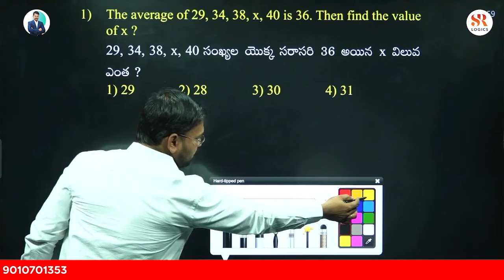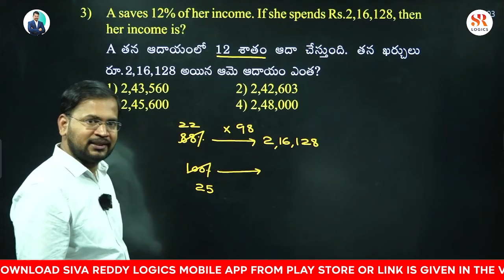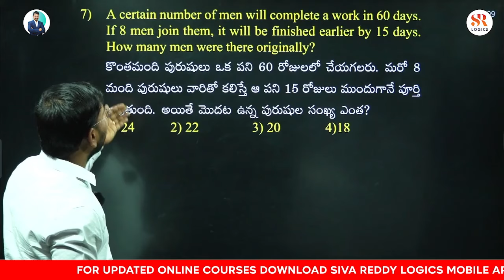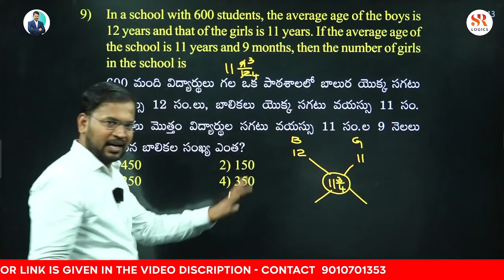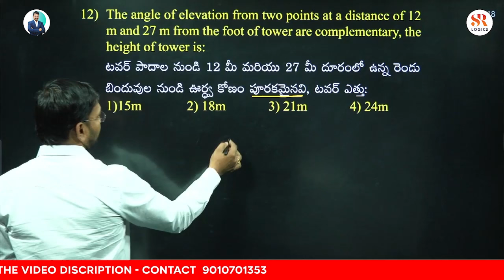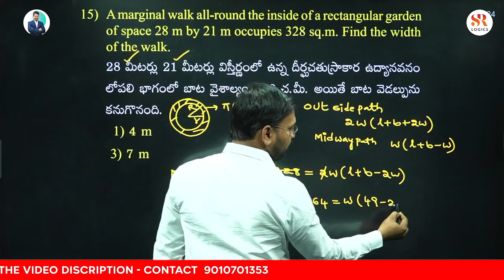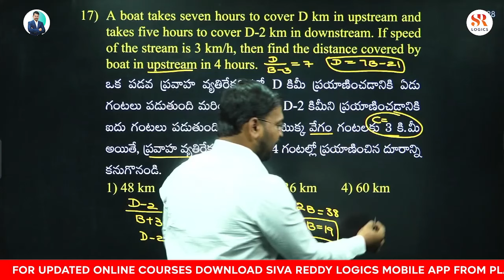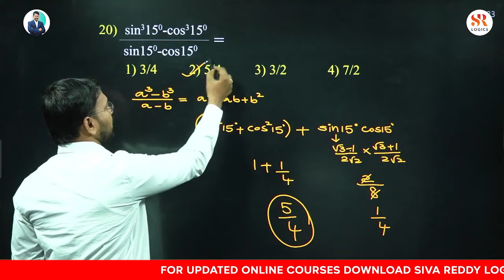RRB ALP MOCK TEST 02 Mathematics Explanation